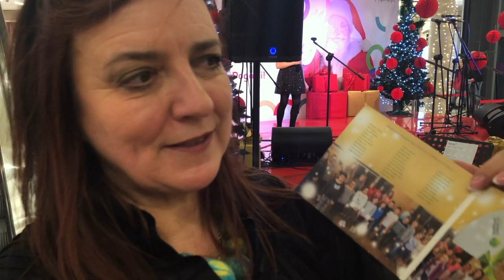Dąbrowskie Kolędowanie MOPT Premiera 2017 21